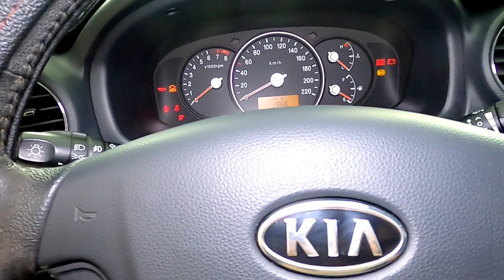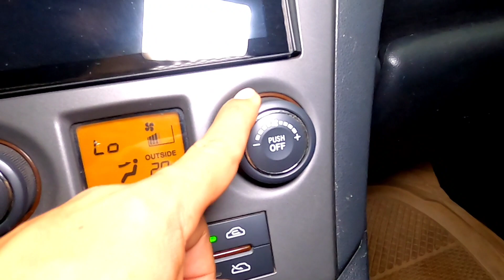( đã cọc)xã lỗ kia kares 2016 đời cuối 2.0 giá siêu rẻ 300tr fix 15tr lh 0961408726